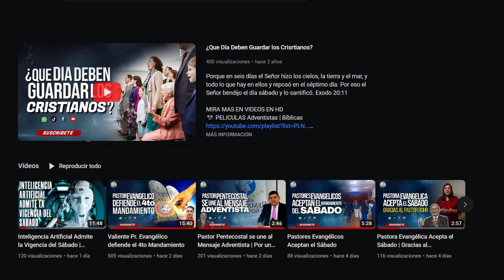Pueblo Católico se Vuelve Adventista